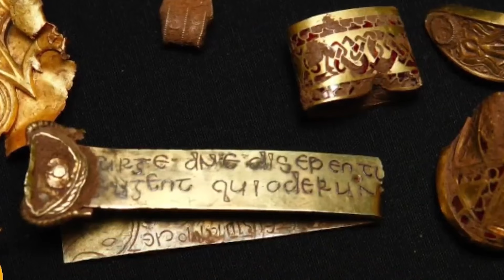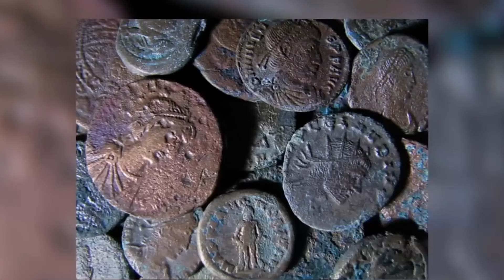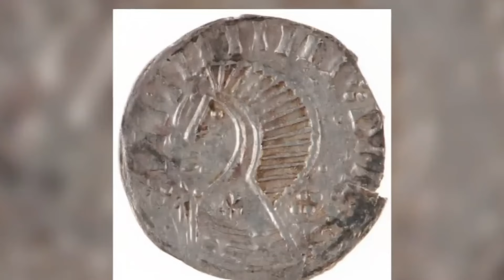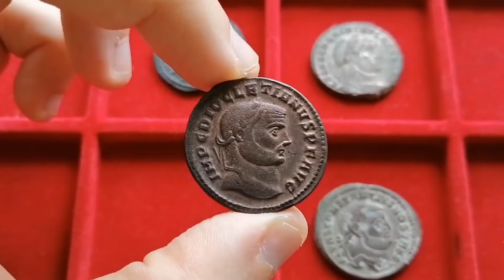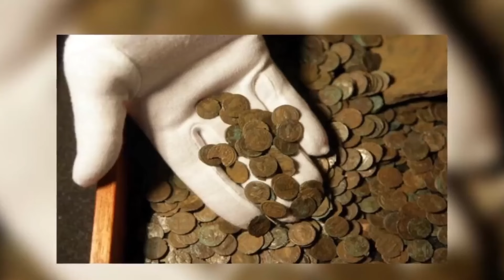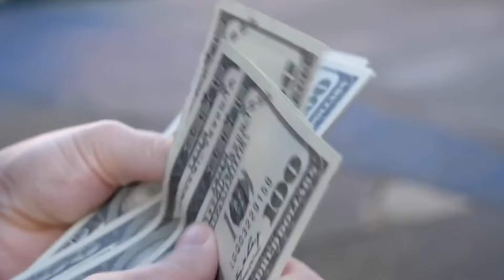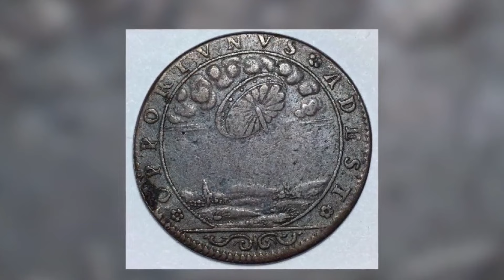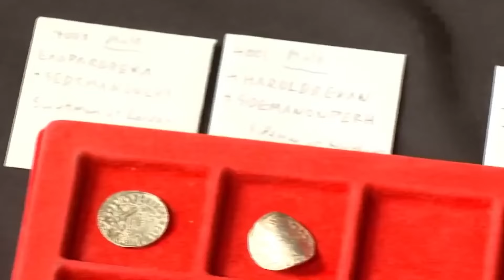L'ultima scoperta in Egitto ha scioccato il mondo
Se il video ti è piaciuto lascia il tuo mi piace

Un abbraccio!